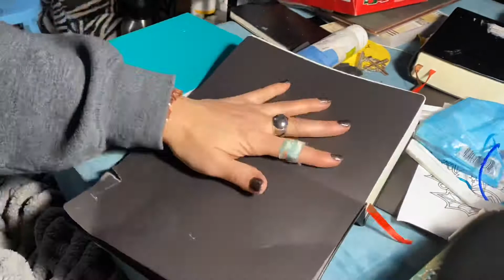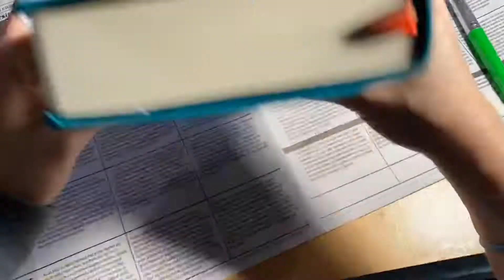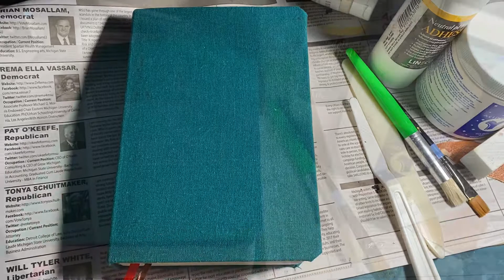Time lapse, re-covering an empty journal.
I like books and journals and stationery and pens. These journals are huge, something like 600 to 700+ pages. But they all have this stupid saying in the top corner. I don’t like it, don’t want it on even one of them, let alone multiples.
So I covered it with some fabric.